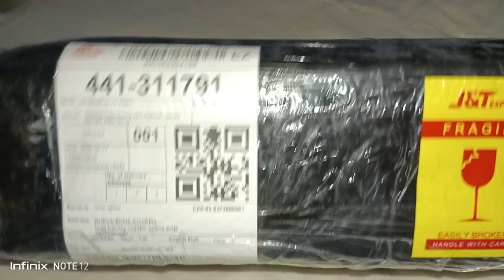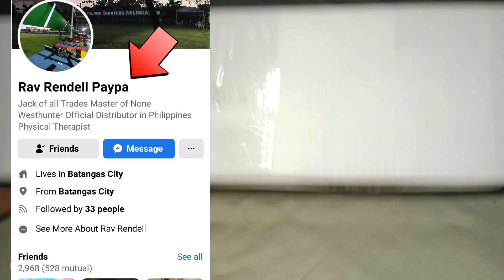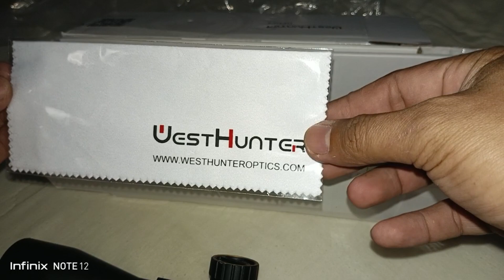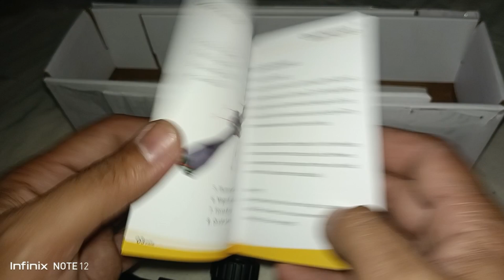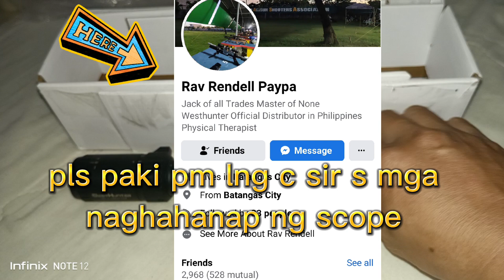s mga naghahanap ng mura pru quality n scope panoorin mo to tpus pm mo xa tnx.